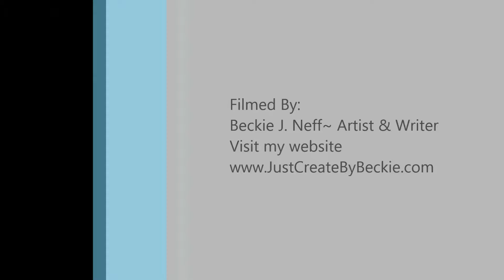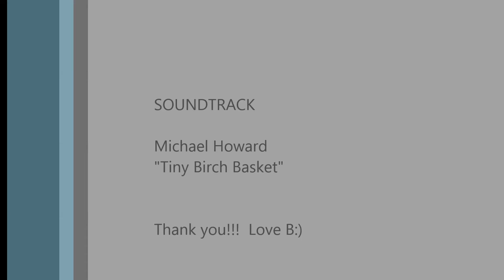Mr & Mrs Golden Yellow Finch 8 30 16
I say "Just Create" your life!  Take a few minutes when you notice some thing beautiful... like I did this morning right outside my window!   Enjoy the 4 minutes these two beautiful birds gave to me... and I share with you! Love B:)

On full screen you can even see the dew droplets on the morning grass...